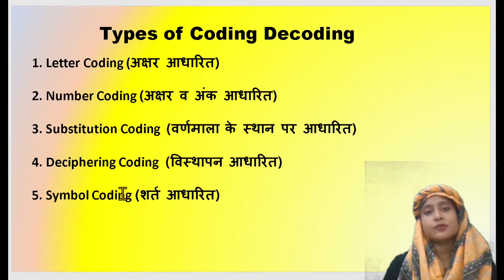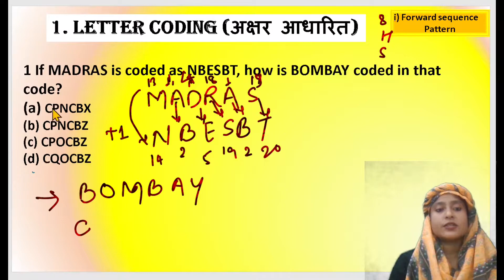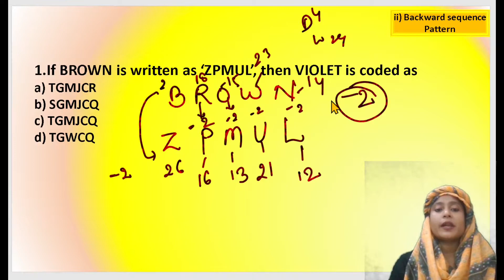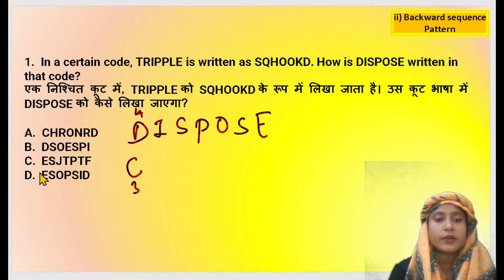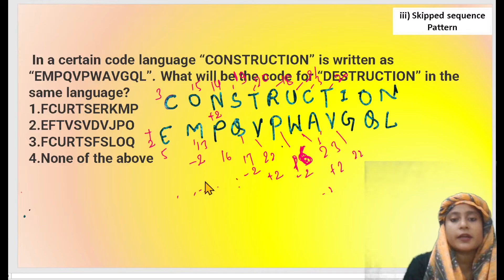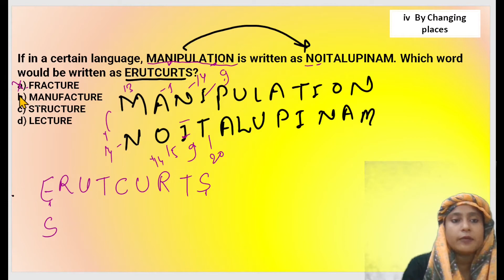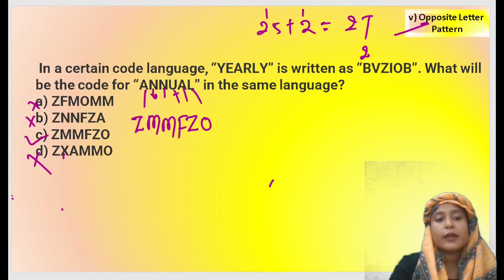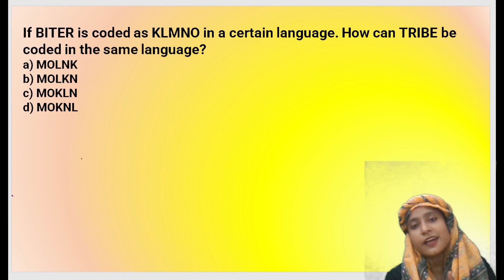Easy TRICK with Important Tips of CODING DECODING Reasoning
For all competitive exam coding decoding reasoning questions and solution with tips and tricks.
coding decoding
letter coding decoding
aarzoo tamanna